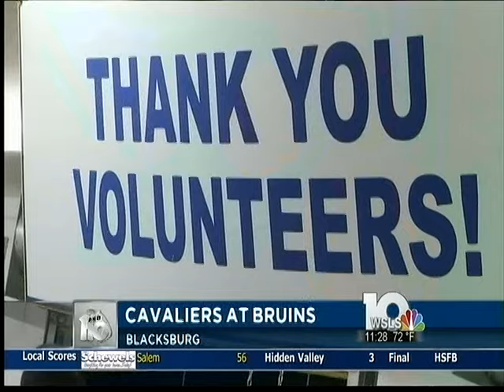Blacksburg vs Carroll County WSLS Channel 10 Highlights